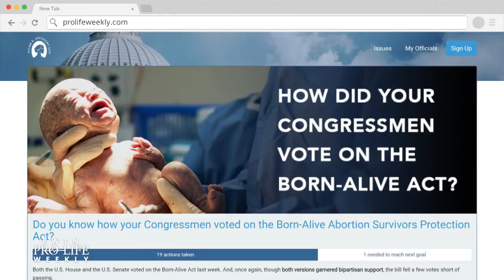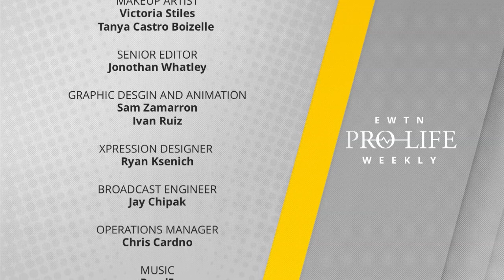EWTN Pro-Life Weekly 2020-07-16 | SPECIAL Full Episode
In this special edition of EWTN Pro-Life Weekly, we look-back at our exclusive sit-down interviews with Secretary of State Mike Pompeo and Housing Secretary Ben Carson. We sat down with Sec. Pompeo at the State Department one week after he announced a major global pro-life policy. We delve into the policy and the importance of upholding the dignity of life abroad. In our interview with Dr. Ben Carson, we hear about the “Foster Youth to Independence” initiative that he launched. The program helps equip foster care children who age out of the system to secure housing.